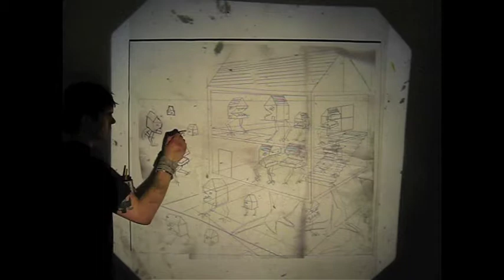Chickenhouse Hotel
A time lapse video filmed by Benjamin Arbour depicting the process involved in the production of the painting "Chickenhouse Motel".

Spraypaint, oil and acrylic on canvas.

Benjamin Arbour 2012